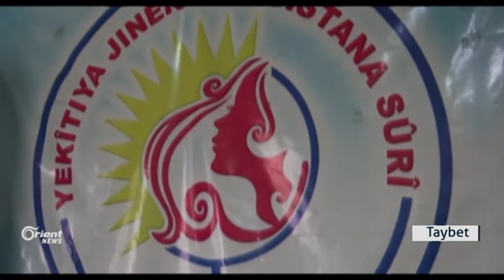? Di roja Cejina Jinê de rola jina Kurdî di warê siyasî de çiye